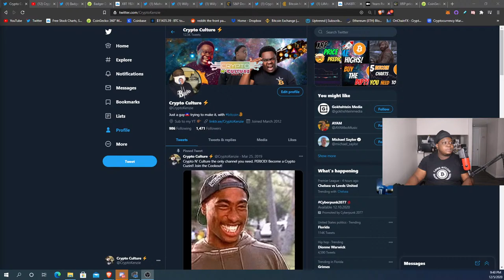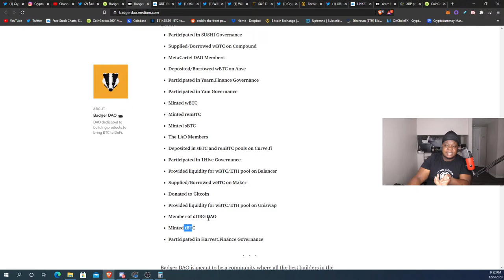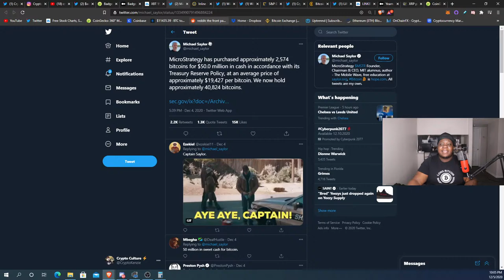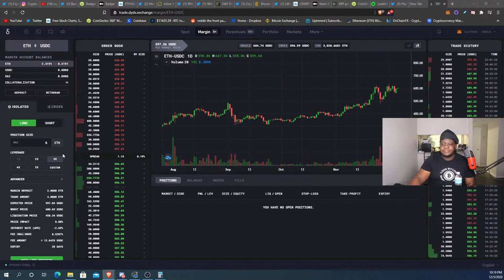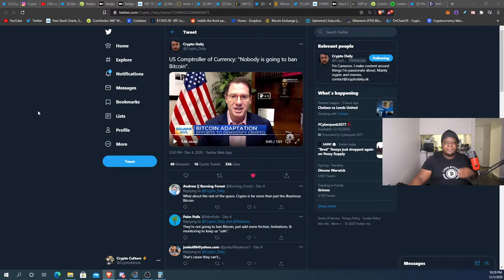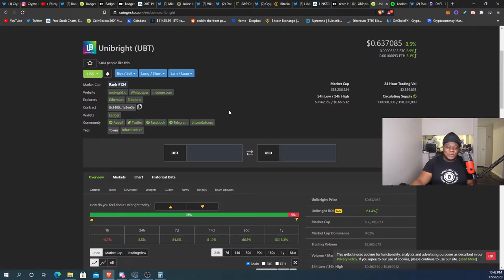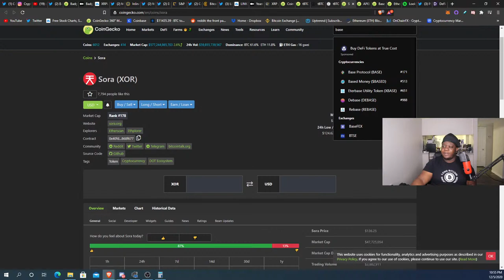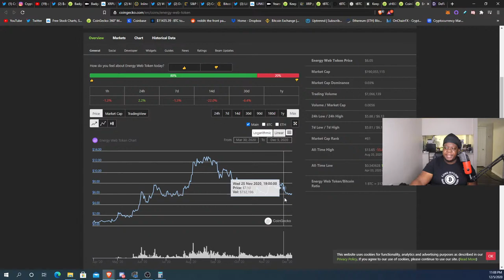Defi Airdrops! Easy Way To Buy A PS5!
Join Me On LightNight and earn BTC!

Wanna Set up your Crypto Wallet?
🔑Get a Coinbase account! - Sign up!